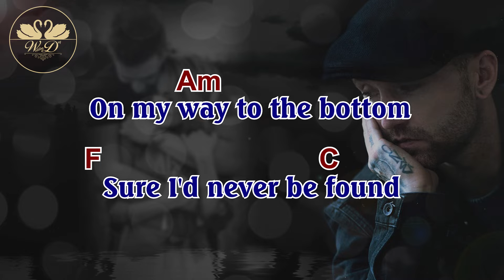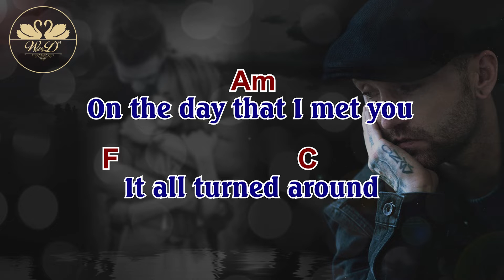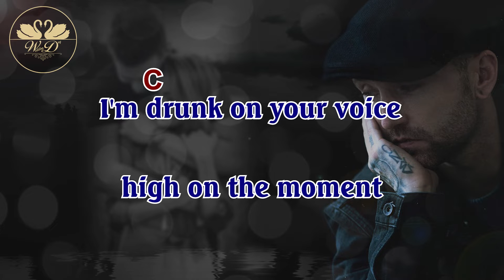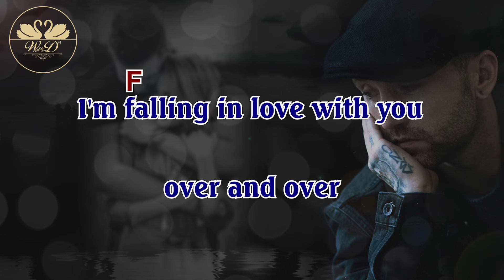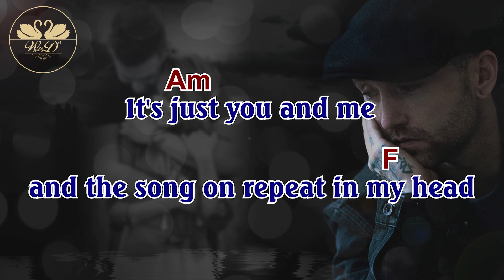Fall Into Me - Forest Blakk (Lyrics and Chords)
WMG (on behalf of Atlantic Records); LatinAutor - Warner Chappell, CMRRA, UNIAO BRASILEIRA DE EDITORAS DE MUSICA - UBEM, LatinAutorPerf, Sony Music Publishing, BMI - Broadcast Music Inc., LatinAutor - SonyATV, Spirit Music Publishing, and 8 Music Rights Societies